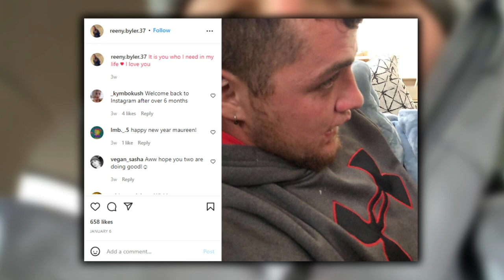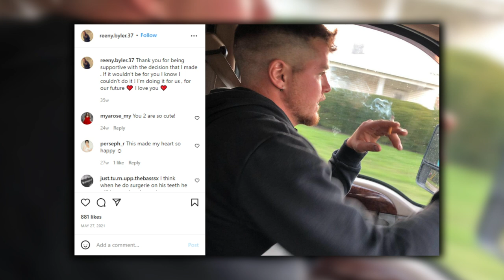Whatever Happened to Maureen Byler After "Return to Amish"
Maureen Byler was introduced to the world on the sixth installment of the popular TLC series Return to Amish, and in a short time span, she managed to cement herself as one of the show’s most popular cast members. There was a lot of controversy surrounding the authenticity of her storyline as it was revealed that she left her Amish lifestyle before it was officially documented for the show. Still, the new star garnered a healthy fan base and viewers were deeply interested in her life, particularly her love story with Daniel Byler.